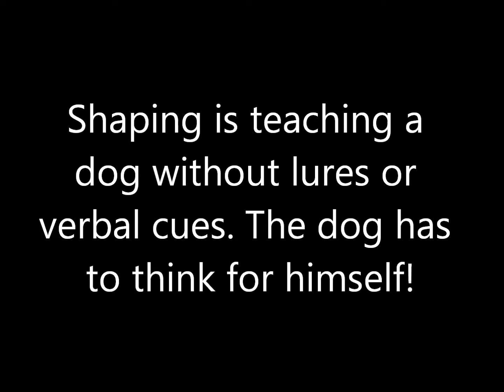Shaping "Fetch a Drink"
Jasper learns how to open the fridge. This was his first session and lasted for around 4 minutes.